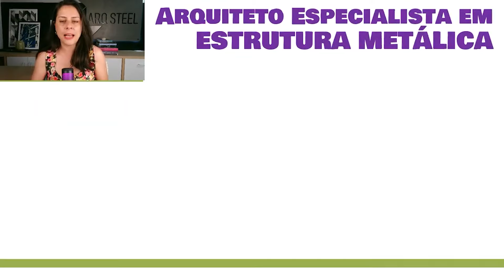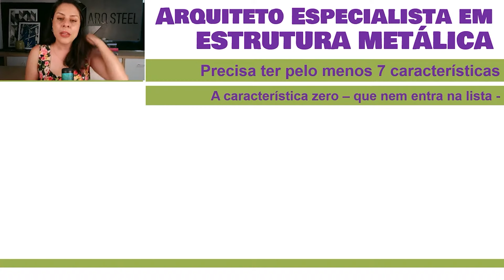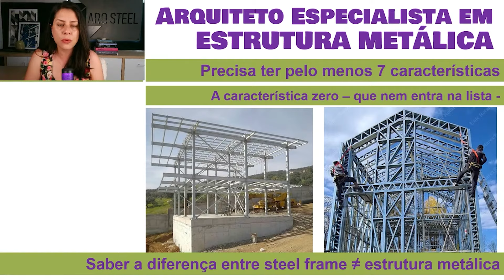Qual a diferença entre estrutura metálica e steel frame?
Esse é um trecho de uma live completa sobre tendências na arquitetura para 2024.

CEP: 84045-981